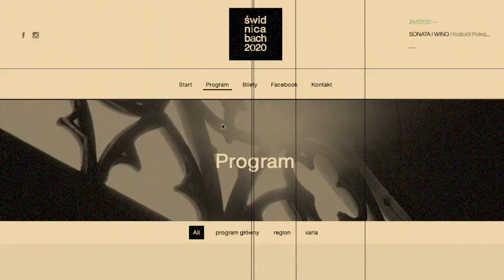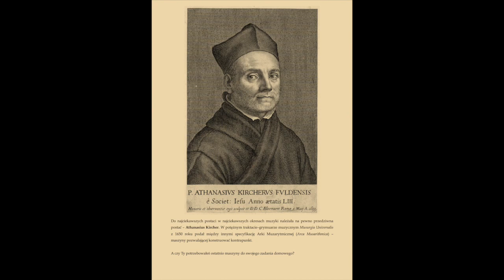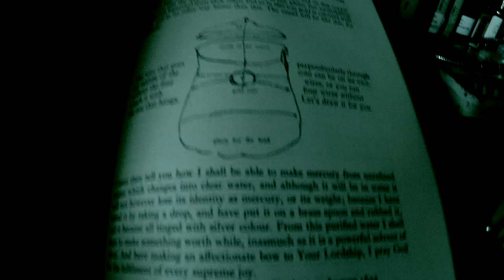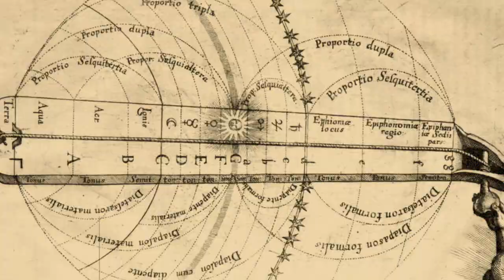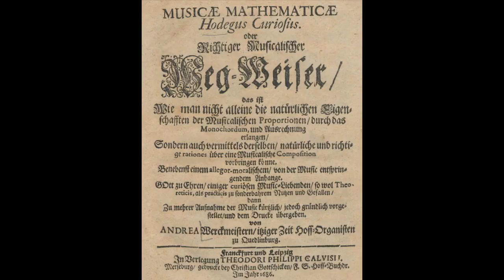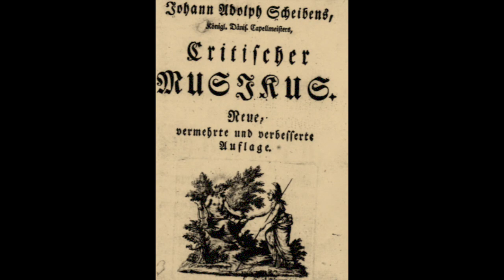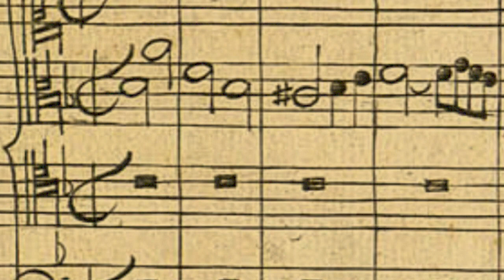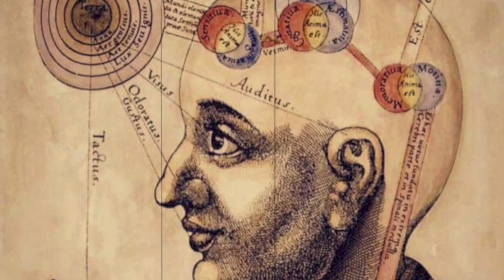Sztuka alchemii i fugi – Bach, okultystyczny kontrapunkt, "Kunst der Fuge", duchy i gusła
Odcinek w burzy // Którzy z kuzynów i uczniów JS Bacha byli okultystami lub alchemikami // O co chodzi w "Kunst der Fuge" // Co robili XVIII-wieczni kantorzy po kryjomu // Kto wywołał ducha z traktatu // Dlaczego Mattheson i Heinichen to grafomani // Festiwal w Świdnicy trwa // Co zgotował Monteverdi // Sztuka fugi ucieka i Atalanta Fugiens // Nieziemskie kanony // Kto chciał wykastrować muzyczne nadprzyrodzenie

Dziewiąty odcinek dotyka tego, co niedotykalne, czyli duchów, kontrapunktycznych seansów spirytystycznych i generalnie rzecz biorąc – wszystkiego tego, o czym się nie mówi, a co jest przecież częścią historii muzyki oraz kontrapunktu. Dlaczego "Kunst der Fuge" J.S. Bacha nie jest ot tak "zimne".

Zrealizowano ze środków Ministerstwa Kultury i Dziedzictwa Narodowego – Kultura w Sieci.

Prezentuję ja, Aleksander Mocek.

00:00 Kontrapunkt w burzy
00:35 Alchemia a fuga i guślarz Bach
01:46 Mattheson i wywołanie ducha z Kirchera
06:22 Monteverdi, Atalanta Fugiens
11:13 Buttstedt okultysta, Walther i opłaty
13:35 Czarnoksiężnik Werckmeister
15:37 Leń Heinichen i Arcana Musica
17:45 Mitzlera transmutacja, Bach i Towarzystwo Nauk Muzycznych
20:14 Kunst der Fuge
24:24 Przykład muzyczny z zaproszeniem